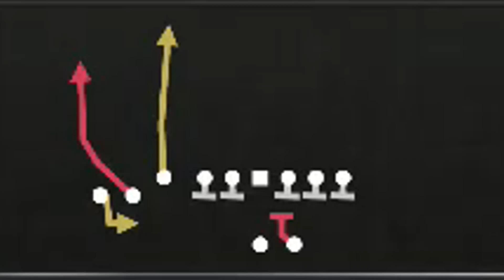Madden 19 Ultimate Team | Ep.10 - Preparing for the Playoffs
Welcome to our Madden 19 Ultimate Team series! A brand new adventure awaits us as we take on the task of becoming a 99 OVR. This year in MUT, I will bring you guys tons of gameplay, pack openings, updates of all the new cards and promos that come out, and step by step of how my team was formed. I'm very excited to be back for yet another season of MUT, I hope you all will join me on the ride!
With a now 5-1 record on our season, we only stand 2 wins away from making it to our first time in the post season. But, as usual, we have to make more improvements to our team.